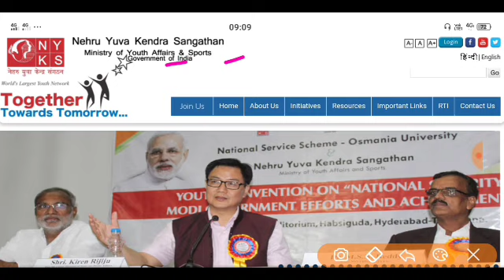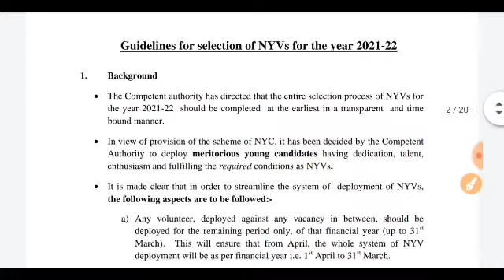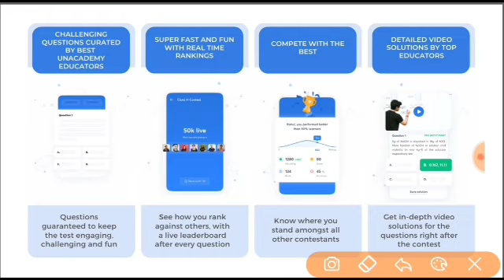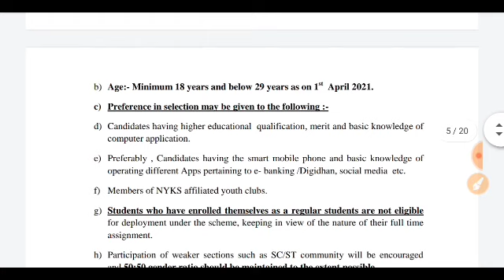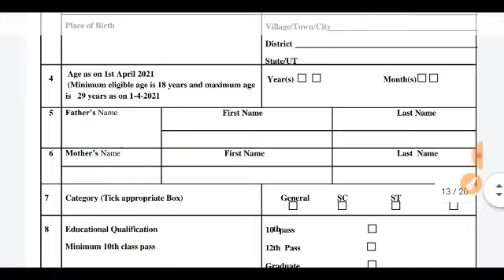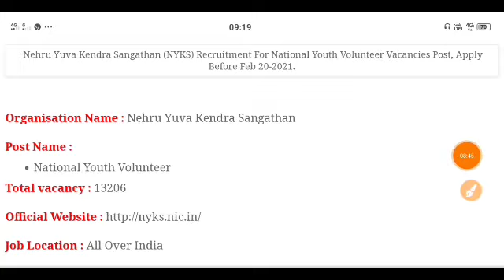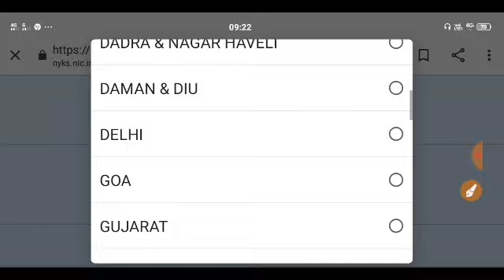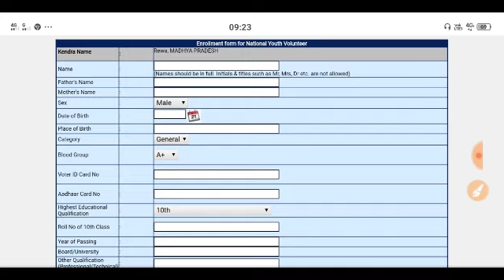NYKS Volunteer Online Form 2021 Kaise Bhare, How to Fill NYKS Volunteer Form 2021, NYKS Form 2021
Join the Combat on 14th February, 10:00 AM.

NYKSRecruitment2021 | 13206Posts Govt Jobs Feb 2021 | How to Fill NYKS Online Form 2021
NYKS kya hai | NYKS Volunteers Work | Nehru Yuva Kendra Volunteers Vacancy 2021 | NYKS Volunteer
NYKS Volunteers Work | NYKS Recruitment 2021 | NYKS Kya hai in hindi | NYKS Volunteers Salary | NYKS
NYKS Volunteer online form 2021 kaise bhare |  Nehru Yuva Kendra Sangathan Volunteer form fill up
NYKS kya hai | NYKS Volunteers Work | NYKS Volunteers Vacancy | NYKS Volunteers Salary | NYKS
Nehru Yuva Kendra Volunteers Online form 2021 | NYKS Volunteers Online form 2021 kaise bhare | NYKS
NYKS Recruitment 2021 | 10th Pas Can Apply | Nehru Yuva Kendra Sangathan Recruitment 2021
NYKS Kya Hai in Hindi | NYKS Volunteer Work in Hindi | NYKS Volunteer Details, NYKS Volunteer Salary
NYKS Vacancy Online Form 2021 Kaise Bhare | NYKS Volunteer Online Form 2021 apply | NYKS 13206 Post
NYVS Recruitment 2021 New Vacancy 13609 Post 10वी पास सीधी भर्ती नही होगो exam interview बाद करनौकरी
NYKS Kya Hai | NYKS Salary 2021 | NYKS में इंटरव्यू कैसे होगा |  नेहरू युवा केंद्र संगठन भर्ती 2021
NYKS Recruitment 2021 | 13206 Posts 10th Pass | How to Fill NYKS Online Form 2021| Govt Job Feb 2021
राजस्थान नई भर्ती 2021 || Nyks Online Form Start 2021 || नेहरू युवा केंद्र संगठन सीधी भर्ती 2021